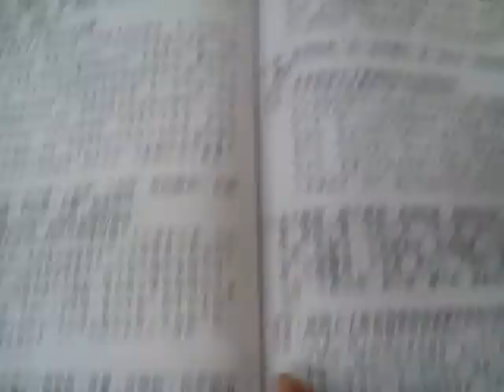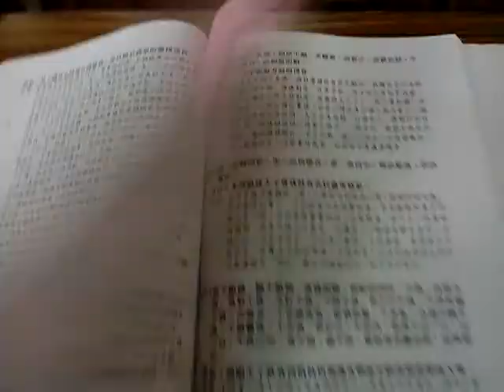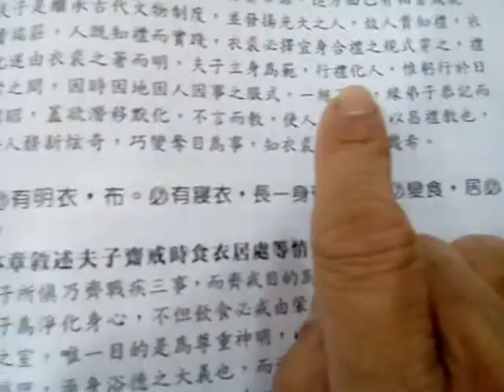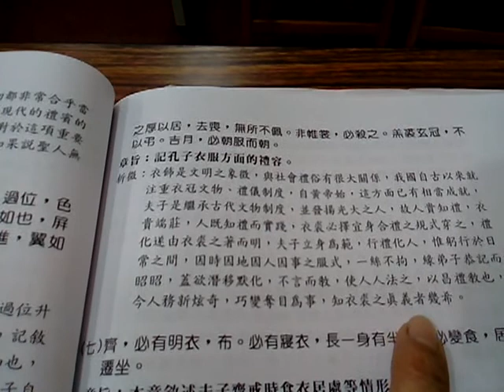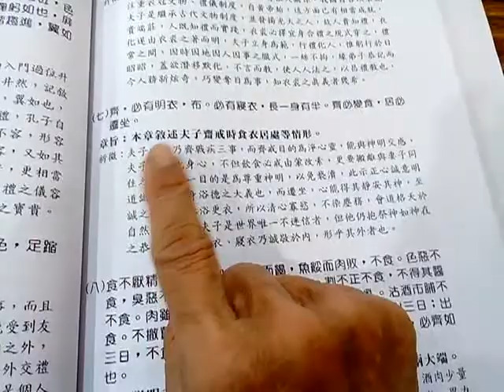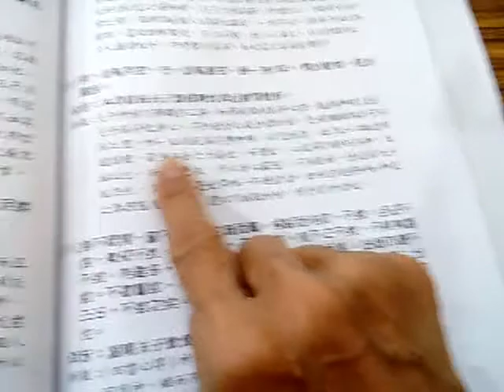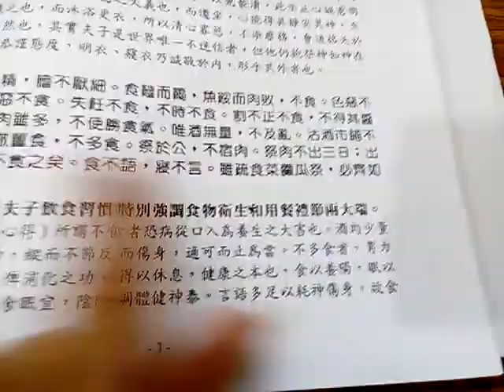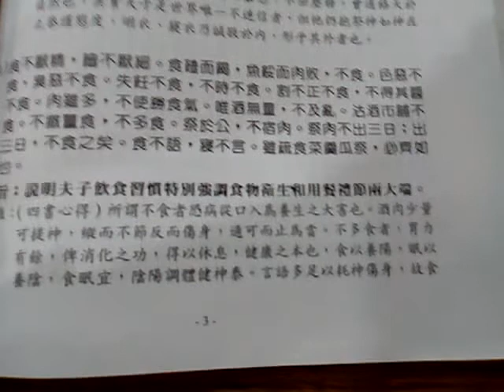VID 20191214D愛祥佛堂論語班謝講師講解鄉黨篇第十的第6章02紀錄孔子的衣服穿著情形至第8章01閩南語版講師提及本篇最難生字較多，要注意閩南語文言音讀書音 111650